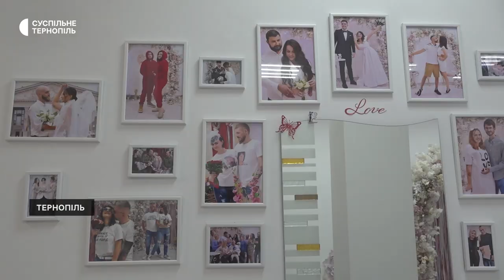Пара переїхала з Іспанії в Тернопіль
Після початку повномасштабної війни жителька Тернопільщини Вікторія Тратюк разом зі своїм нареченим Алехандро Тартаглія повернулися з Іспанії до України. Тут вона волонтерить, а він вступив до лав Збройних сил України. Побратися пара вирішила перед від’їздом Алехандро на військові навчання.